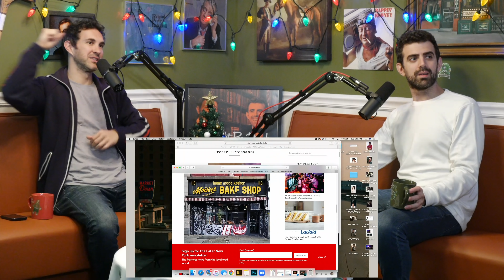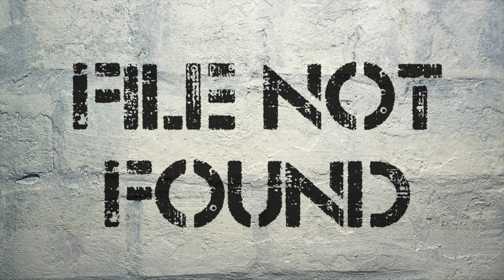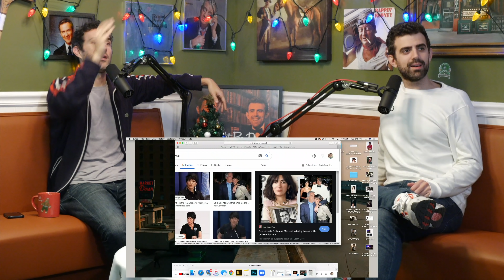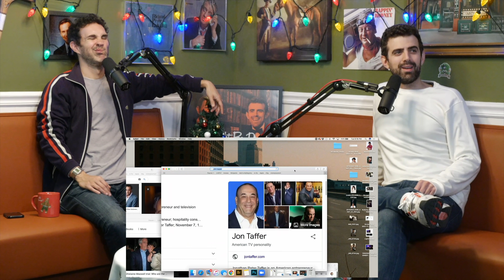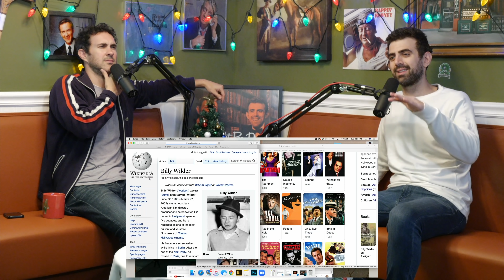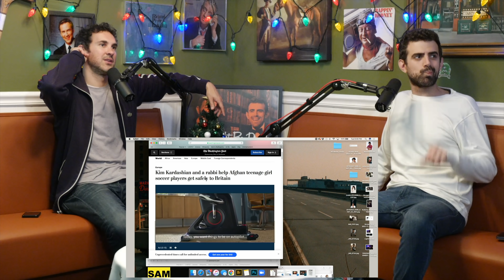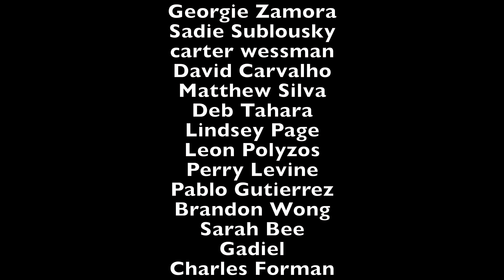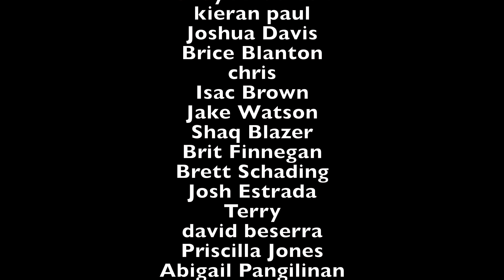We Might Be Drunk Ep 53: Cocoa and Basil Hayden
to enter for free Sheath Underwear!

Mark Normand and Sam Morril can be seen on the road at a club near you.

Visit MarkNormandComedy.com and SamMorril.com for more details!

Send us mail:

Gotham Podcast Studio
39 West 38th Street, 10th Fl

0:00 Intro Music
0:20 Show Begins
1:03 Hot Chocolate & Basil Hayden
2:30 Sk8tr Boi
3:16 Sam’s Dad Kills Hookers
4:14 Is AIDS still a thing?
6:29 Number 1 Winter Food
7:51 Cash Only?
8:37 Sam Peeve - Bag On The Subway Seat
9:34 Layers and Stuffing
12:03 Sorry About The Corn
13:13 Moishes Bakery
13:57 Hot Take, 2nd Ave Deli Sucks
15:23 Woody Allen likes tiny meat
18:19 Myq Kaplan
18:55 New Orleans
25:49 Sam Peeve - No Hotel Competition
35:00 Sponsor Segment
37:45 Back To The Show
38:18 Ghislaine Maxwell
45:18 Mark Rec - Prisoners
48:21 Sam Rec - Billy Wilder
51:46 Gift For Mark
53:00 Mark Peeve - WE need to do _____
54:27 Clooney Is a Cat
56:28 Sam Bit - Arguing with GF bad action movie
58:43 Mark’s Bit - Cat Haters
1:02:12 Salacuse asks a question
1:05:41 Taylor bought two trees?!
1:05:58 Tour Dates
1:08:21 Credits